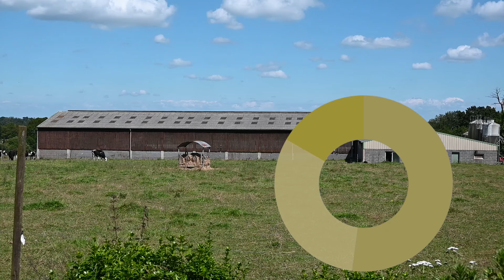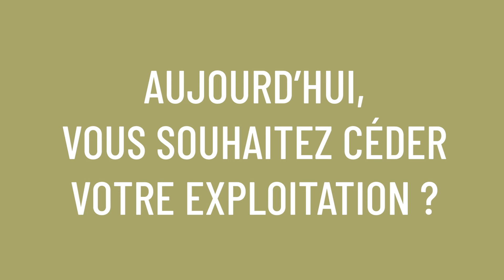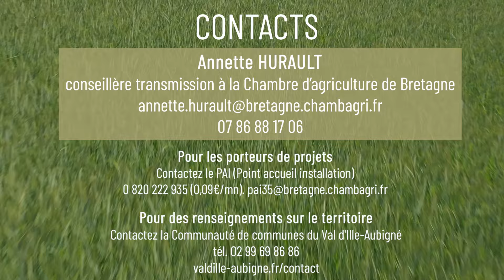Je transmets ma ferme - Pierre GIEU de Melesse sur le territoire du Val d'Ille-Aubigné